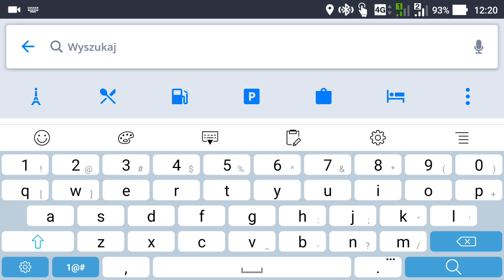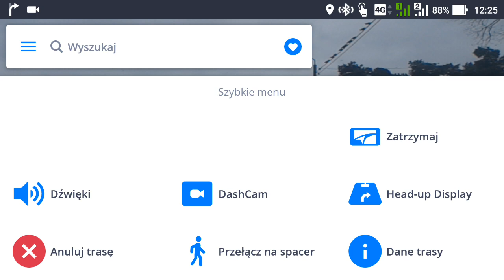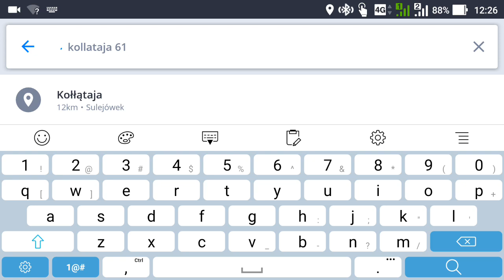Sygic Real View